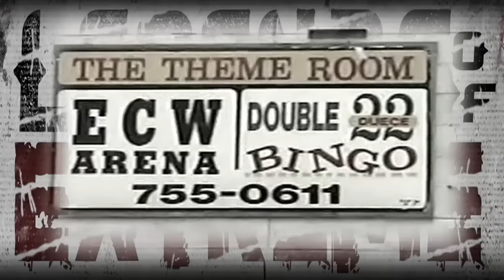Legends of Extreme Debut Episode Tomorrow on Highspotswrestlingnetwork.com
Highspots Wrestling Network presents Legends of Extreme and with our debut episode we are taking a look back at the early days of ECW. We are going to bring things down to the foundation of what started the extreme revolution. Tri-State Wrestling. Joel Goodhart. The ECW Arena. Tod Gordon. Sandman. Mikey Whipwreck. We are taking you into the very heart of wrestling in South Philadelphia. Only on highspotswrestlingnetwork.com